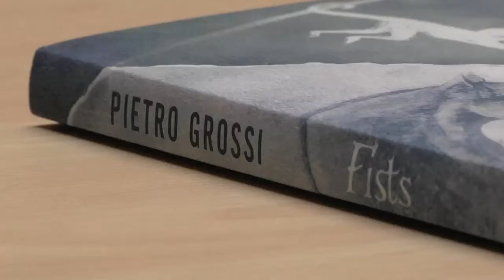Pietro Grossi in conversation with Rosie Goldsmith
Pietro Grossi, rising star of Italian literature and author of Fists, The Break and Enchantment, in conversation with the BBC's Rosie Goldsmith.
"If you ask me why I write today, it's because if I don't, I feel worse than if I do ... I accept that writing is bigger than me: I'm in the middle of a sea, I have no control over my writing or what I write; my characters are much wiser and much more powerful than me, and much better".